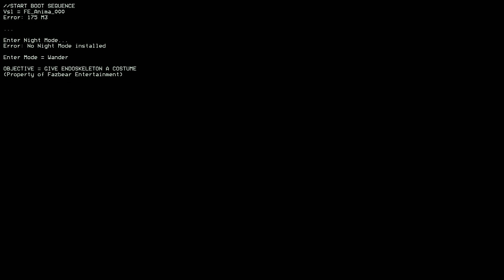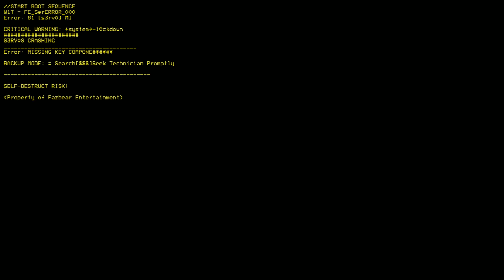PLAYING AS THE ANIMITRONICS IS DECIDEDLY EASIER!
This is my first time playing FNAF simulator!  Here is the link if you want to play it for yourself.